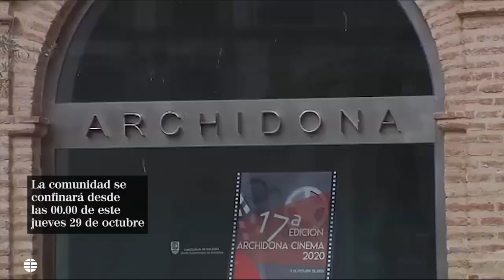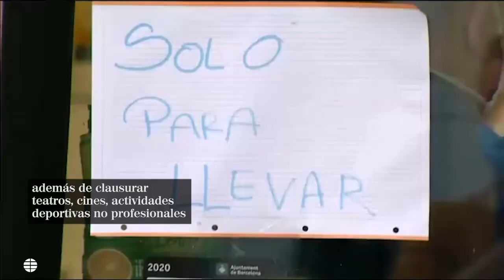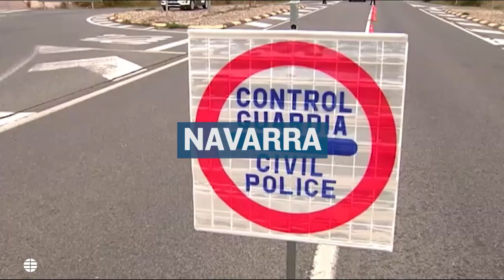¿Qué medidas ha adoptado cada comunidad autónoma contra la Covid?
Los gobiernos autonómicos han endurecido en los últimos días sus medidas después de que el Gobierno decretara, el pasado domingo, el estado de alarma. Las nuevas restricciones se añaden al toque de queda nocturno (salvo causas de fuerza mayor).